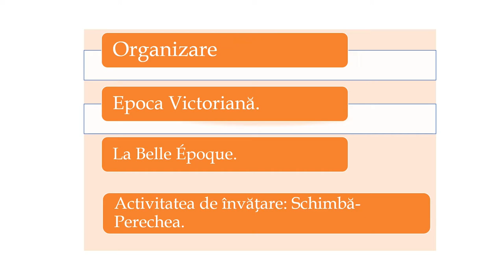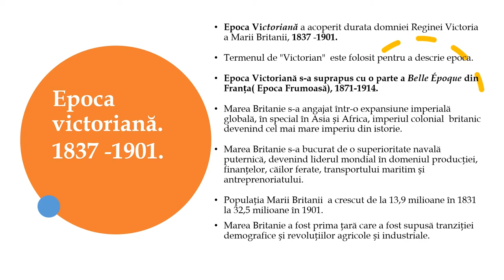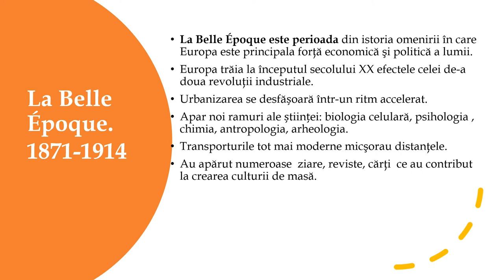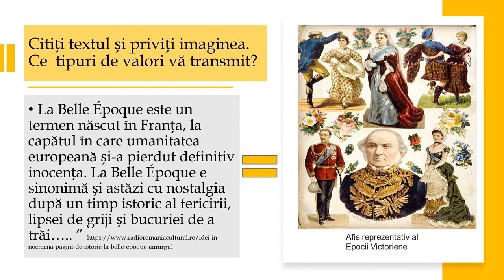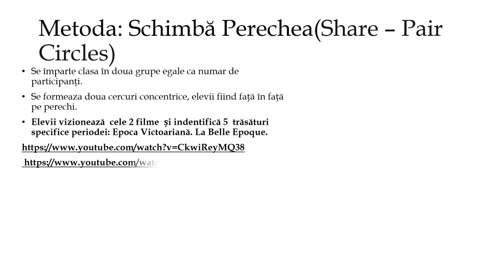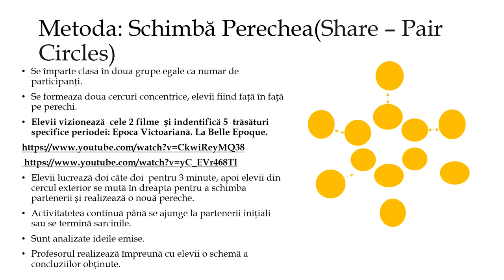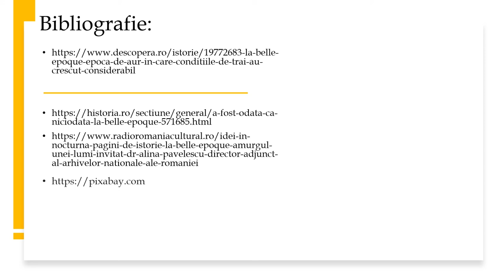Epoca victoriană La Belle Epoque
Resursa educațională își propune conștientizarea și asumarea critică de către elevi a valorilor sociale precum libertatea, curajul, respectul, toleranța, cooperarea, necesare în a fi cetățeni responsabili și pregătiți pentru societatea democratică a sec. XXI.
Resursa educațională își propune să  arate valorile unei societăți la finalul secolului al XIX lea și începutul sec. al XX lea, valori care se regăsec și astăzi.
Resursa educațională valorificarea recomandărilor metodologice existente în programa școlară referitoare la strategiile didactice care contribuie predominant la realizarea competențelor de folosire
autonomă şi responsabilă a instrumentelor necesare învăţării permanente.
Resursa oferă profesorului, prin informațiile și sursele propuse, un mod de abordare care poate fi completat în funcție de nivelul clasei, de cunoștințe, de formare de deprinderi și atitudini, dar și de situația concretă din clasă.
 Prin această resursă educațională este propusă folosirea activităților de învățare interactive prin care elevii învață să comunice, să colaboreze, să genereze idei, opinii și argumente. Activitățile propun sarcini care determină identificarea ideilor și valorilor umane.din perioada Renașterii , dar care sunt valabile și astăzi.
Resursa presupune prezentarea  următoarelor aspecte:
Prezentarea unor aspecte generale privind Epoca Victoriană.
Prezentarea unor aspecte generale privind perioada la Belle Epoque
Activități de învățare : Schimbă perechea
Conceptele  cheie care trebuie înțelese prin folosirea resursei sunt: Regina Victoria, Epoca Victoriană, La Belle Epoque, Invenții
 Resursa educațională folosește metoda didactică ”Schimbă perechea ” pentru dezvoltarea comptenței specifice prin învățare participativă și conștientă.
Angajarea și stimularea elevilor în discuții este altă componentă esențială  pentru dezvoltarea competenței specifice.
Activitățile propuse îi încurajează să-și folosească imaginația pentru a înțelege necesitatea exitenței valorilor individuale și de grup pentru evoluția unei comunități.societăți.